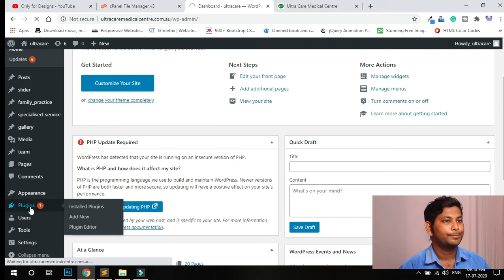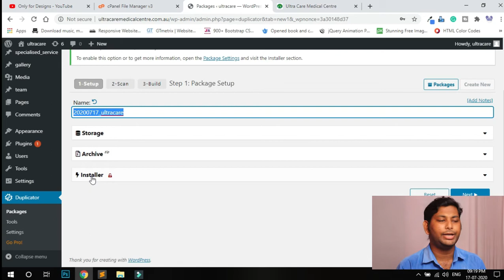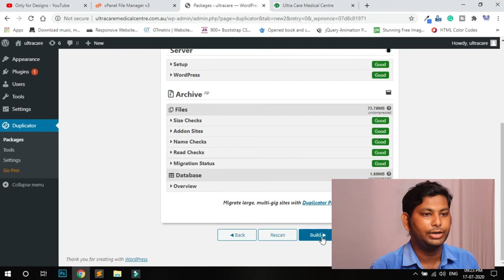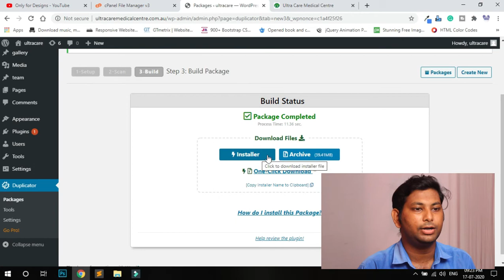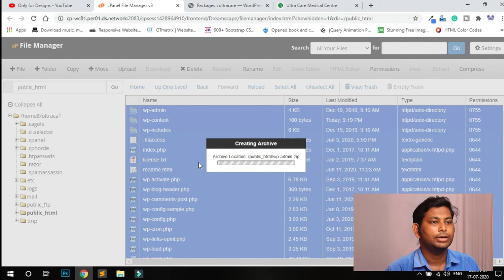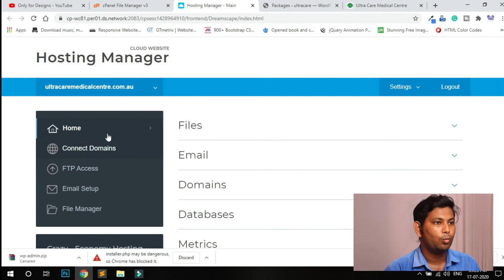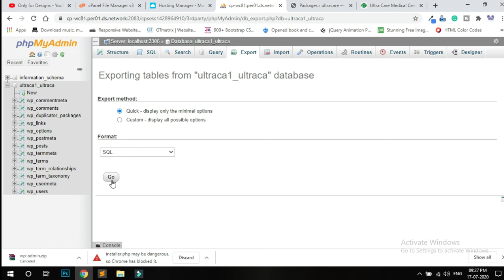How to Backup A WordPress Website In 5 Minutes || WordPress Tutorial in Hindi || onlyfordesigns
Hello friends, In this video, I show you How to take backup your website it's a very easy way.